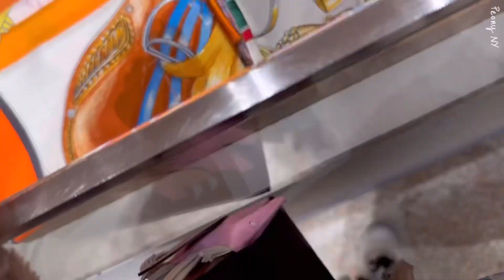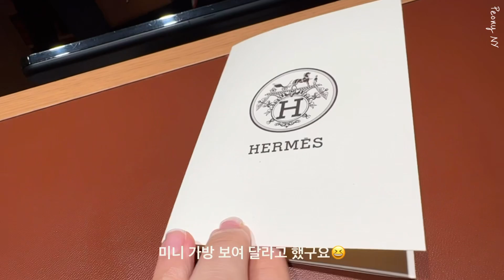Hermes Shopping & Unboxing, 🍊 Mini Bag, New York Vlog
Hello everyone,

Today, I go shopping at the Hermes flagship store in New York and do an unboxing.
I also share a review of a mini bag, how to tie a Twilly beautifully on a mini bag, and how to wear it.

오늘은 새로 단장한 에르메스 플래스 쉽 스토어인 메디슨 애비뉴 매장에 쇼핑하러 다녀와서 언박싱을 해 보았습니다.
미니 가방을 언박싱하고 리뷰 한 후에, 트윌리 예쁘게 매는 법이랑, 착용샷도 같이 찍어 본 뉴욕 브이로그 입니다.